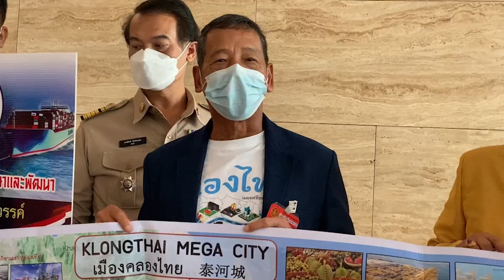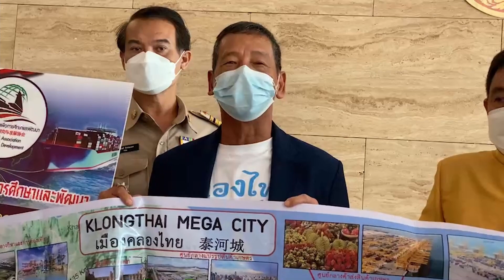ผลศึกษาการขุดคลองไทย เข้าสภาแล้ว ผู้สนับสนุนแห่ให้กำลังใจ กมธ มั่นใจเป็นโครงการใหญ่ ช่วยฟื้นเศรษฐกิ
ที่รัฐสภา เมื่อเวลา 09.45 น.ก่อนประชุมสภาผู้แทนราษฎร เพื่อพิจารณารายงานผลการศึกษาเรื่องการขุดคลองไทย ของกรรมาธิการวิสามัญ ที่จะรายงานต่อสภา ได้มีกลุ่มผู้สนับสนุนการขุดคลองไทยจากทั่วประเทศ เดินทางมายังสภาฯ เพื่อให้กำลังใจต่อคณะกรรมาธิการฯ
       คณะกรรมาธิการฯคลองไทย นายพิเชษฐ์ เชื้อเมืองพาน นายสฤษดิ์พงษ์ เกี่ยวข้อง นานสัญหพจน์ สุขศรีเมือง ในฐานะกรรมาธิการ เดินทางมารับกำลังใจจากภาคประชาชน
       ตัวแทนภาคประชาชน กล่าวขอบคุณกรรมาธิการ และคณะทำงานทุกคนที่ทุ่มเททำงานศึกษาการขุดคลองไทย จนสำเร็จ และนำเสนอต่อสภา
“การขุดคลองไทย ถ้าสามารถผลักดันให้เกิดขึ้นได้จริง จะเป็นโครงการขนาดใหญ่โครงการเดียวที่จะช่วยฟื้นเศรษฐกิจไทยได้ คนไทยทั้งประเทศจะได้รับประโยชน์จากโครงการนี้”
       จากนั้นเมื่อสภาฯเปิดประชุม กรรมาธิการฯได้เข้าร่วมประชุม โดยมีตัวแทนภาคประชาชนเฝ้าติดตามรับฟังอย่างใกล้ชิด บางคนแสดงความผิดหวังกับ ส.ส.บางคนจากบางพรรคการเมืองที่อภิปรายคัดค้านแบบขาดข้อมูล ขาดเหตุผลสนับสนุน แค่กลัวว่าจะมีปัญหาด้านความมั่นคงบ้าง กลัวแบ่งแยกดินแดนบ้าง แต่ไม่ได้มีข้อเสนอ หรือทางออกที่ดีกว่า
      ตัวแทนชาวบ้านบางคนบอกว่า มันนี้จากการติดตามการอภิปรายในสภา ได้เห็นธาตุแท้ของนักการเมืองบางคน และทั้งหมดจะพิสูจน์กันในสนามเลือกตั้งครั้งต่อไป
      อย่างไรก็ตามการประชุมสภาผู้แทนราษฎรวันนี้ ได้แค่นำเสนอ และมีการอภิปรายของ ส.ส.ซึ่งมีทั้งฝ่ายสนับสนุน และฝ่ายค้าน ซึ่งกรรมาธิการก็สามารถที่จะตอบข้อสงสัย หรือข้อโต้แย้ง คัดค้านได้ แต่การประชุมวันนี้ยังไม่มีการลงมติรับรองรายงานการประชุม รอการประชุมครั้งต่อไป
มากกว่าข่าว นายหัวไทรที่รัฐสภา เมื่อเวลา 09.45 น.ก่อนประชุมสภาผู้แทนราษฎร เพื่อพิจารณารายงานผลการศึกษาเรื่องการขุดคลองไทย ของกรรมาธิการวิสามัญ ที่จะรายงานต่อสภา ได้มีกลุ่มผู้สนับสนุนการขุดคลองไทยจากทั่วประเทศ เดินทางมายังสภาฯ เพื่อให้กำลังใจต่อคณะกรรมาธิการฯ